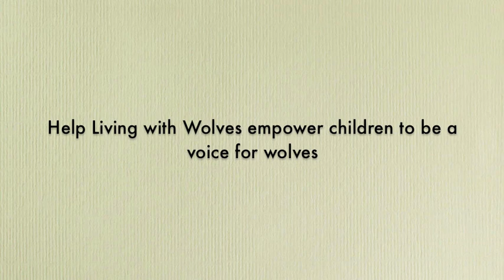Gray Wolf Educator Guide Indiegogo Campaign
With your support, we will introduce thousands of children in classrooms across the western U.S. to the world of the gray wolf and the wilderness in which it lives.